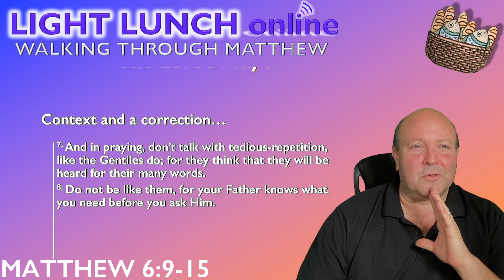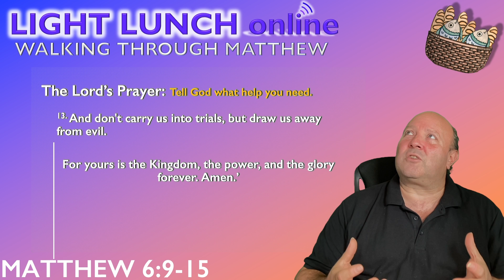Pray like this! Lessons from the Lord' Prayer. Matthew 6:9-18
This is a part of the Light Lunch workday Bible study. A live streamed version also exists.

This week we look at what the Lord's prayer teaches us about our relationship with God and His commitment to us.

Please note, I live by ministry, these videos are a part of that. If they are helpful, please think about supporting them with a gift

Thanks